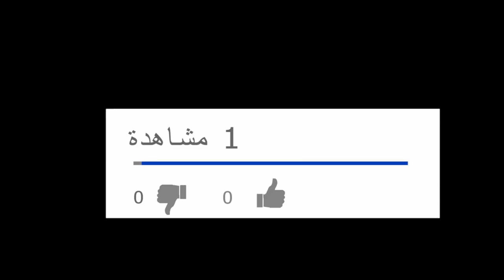أفضل 5 Disstracks في المغرب 2017...!!